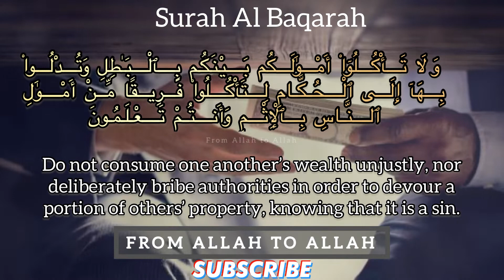DO NOT ENGAGE IN BRIBERY | Surah AL BAQARAH Powerful Quran Verse Recitation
In this video we’ll walk you through:
DO NOT ENGAGE IN BRIBERY Surah AL BAQARAH Recitation Powerful Quran Verse Recitation quran From Allah to Allah

100  Direct instructions by Allah in the Quran for mankind

DAY : 09

DO NOT ENGAGE IN BRIBERY (2:188)

Quran

Quran 2

quran 2:188

quran recitation

quran tilawat